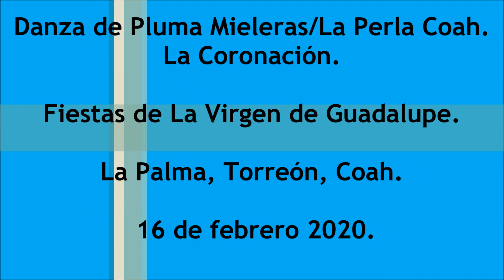"La Coronación". Danza Mieleras/La Perla, Coah.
Danza de Pluma “San Juan Diego” del Fracc. Jardines del Sol de Torreón, Coah. El 21 de febrero de 2020. Fiesta de La Virgen de Guadalupe. En el Ejido La Esperanza, Matamoros, Coah.